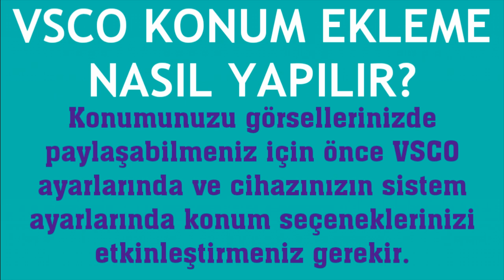Vsco Konum Ekleme Nasıl Yapılır?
Merhabalar bu videomuzda sizlerle birlikte vsco konum ekleme nasıl yapılır sorusuna yanıt vermeye çalışıyoruz.İyi Seyirler Dilerim.

vsco konum nasıl eklenir
vsco konum paylaşma
vsco konum nasıl yapılır